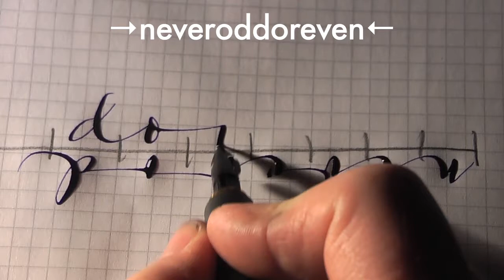④ Peter Unbehauen: A new handwriting style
Handschrift Handwriting with a Fountain Pen Pluma Fuente - never odd or even